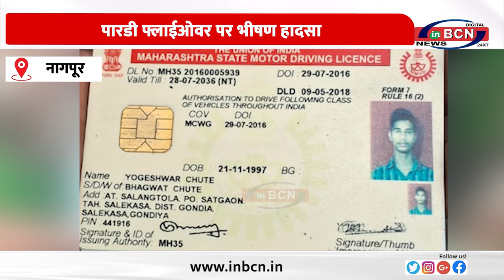पारडी फ्लाईओवर पर भीषण हादसा...........INBCN NEWS